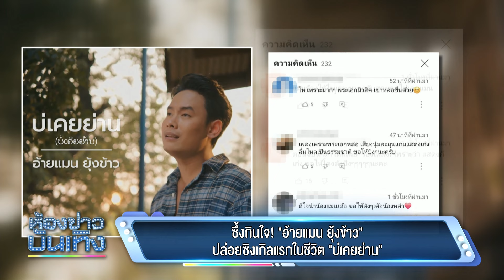ซึ้งกินใจ! "อ้ายแมน ยุ้งข้าว" ปล่อยซิลเกิลแรกในชีวิต "บ่เคยย่าน (ບໍ່ເຄີຍຢ້ານ)"